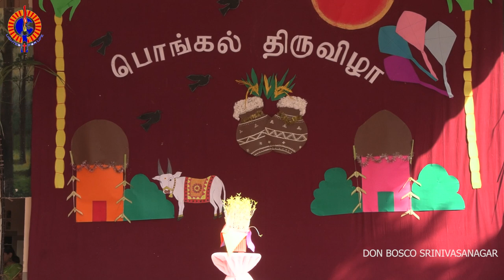PONGAL CELEBRATION 2023 | DON BOSCO MAT.HR.SEC. SCHOOL / SRINIVASA NAGAR